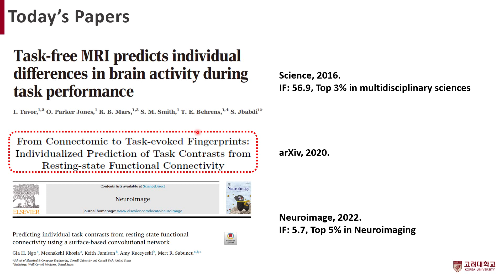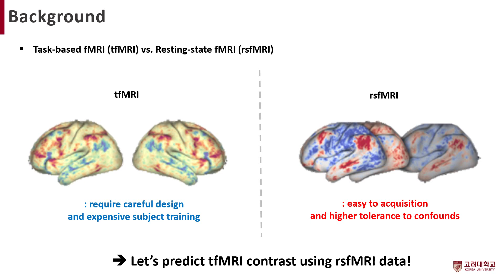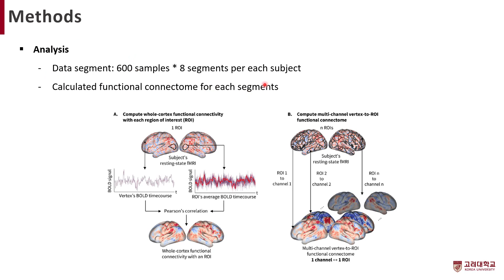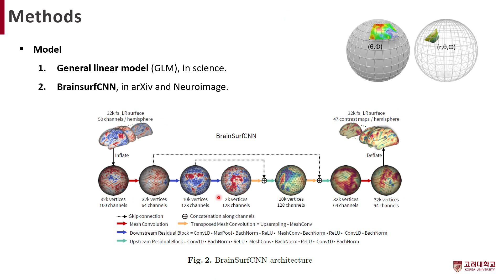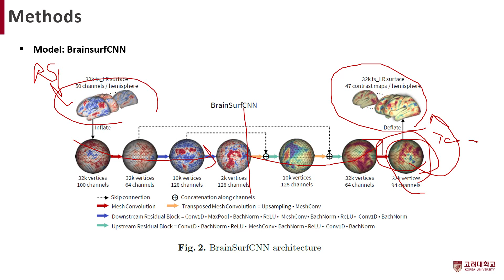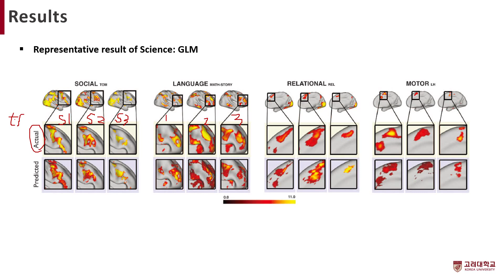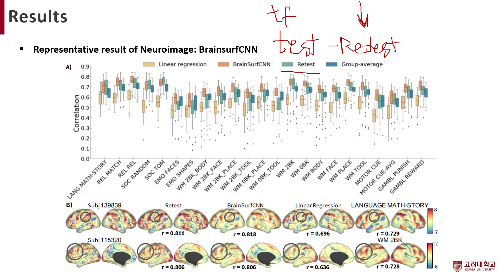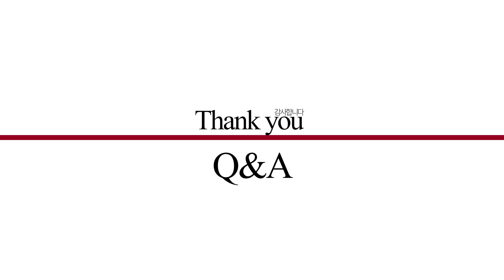[저널미팅] Domain Adaptation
본 영상은 고려대학교 지능형 신경공학 연구실(iNeuro.korea.ac.kr)의 저널 미팅을 위해 촬영한 것입니다. 발표 논문 상세 정보는 다음과 같습니다.(발표자:  박사과정 최가영)

Task-free MRI predicts individual differences in brain activity during task performance (IF: 56.9, top 3% in multidisciplinary sciences)
From Connectomic to Task-Evoked Fingerprints: Individualized Prediction of Task Contrasts from Resting-State Functional Connectivity (arXiv)
Predicting individual task contrasts from resting‐state functional connectivity using a surface‐based convolutional network (IF: 5.7, top 5% in neuroimaging)